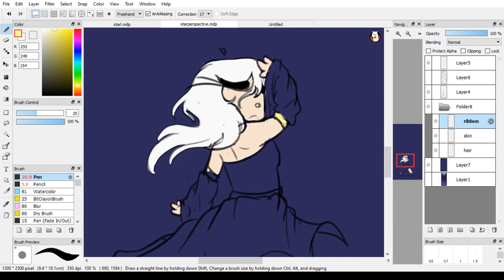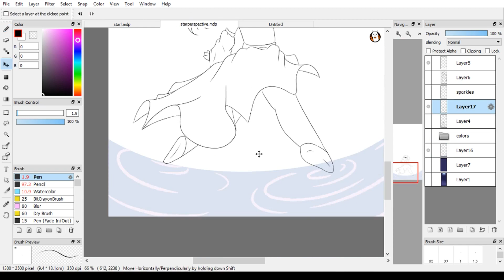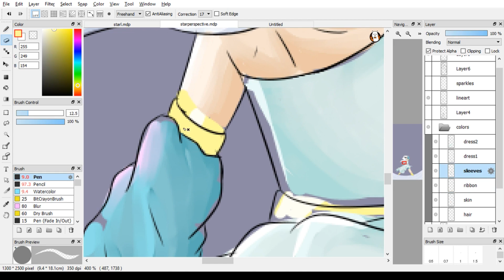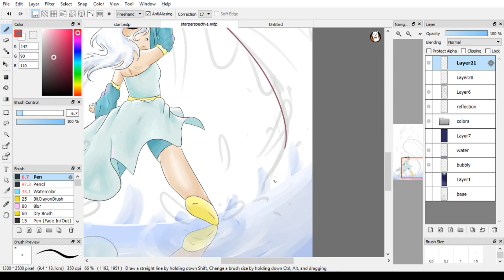Gift Art [Speedpaint]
Happy bday, Jin. Hope you're doing well! (I don't actually know when her bday is exactly lol)

Information below!

Programs used:
Firealpaca
Movavi Video Editor
OBS

Tablet: (WACOM)  Intuos pen & touch small tablet, Model: CTH-480

Art Requests: CLOSED
Commissions: OPEN

**Commission prices**
clean sketch: $5
Colored: $15
Colored/shaded: $20